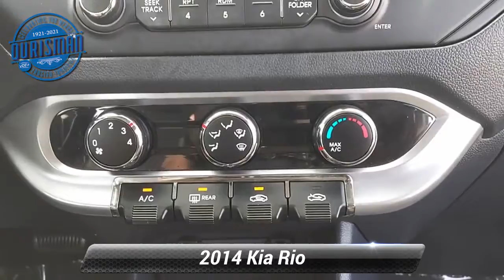Used 2014 Kia Rio LX, Waldorf, MD P100657M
2014 Kia Rio LX Bright Silver. POWER WINDOWS, POWER DOOR LOCKS, REMOTE KEYLESS ENTRY, AUTO-DIMMING MIRROR W/ HOMELINK & COMPASS, TRACTION CONTROL, ELECTRONIC STABILITY CONTROL, HILL ASSIST CONTROL. Maryland State Inspected with over 120 point inspection performed by a Certified Technician. Black Cloth.Awards:* 2014 KBB.com Brand Image Awards 27/37 City/Highway MPG

[RLVID:696:ebca7ea85229249b:a81949b8931f002f:1]